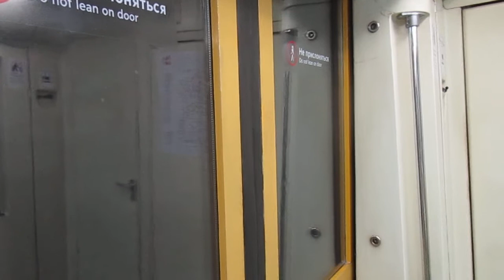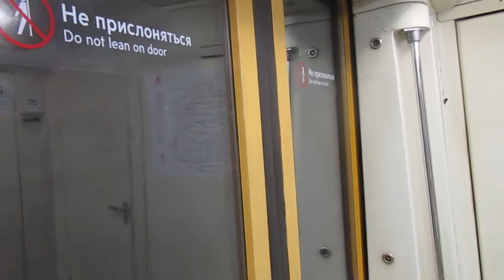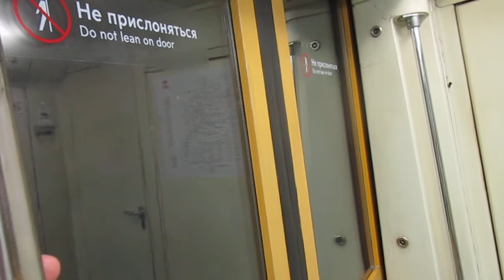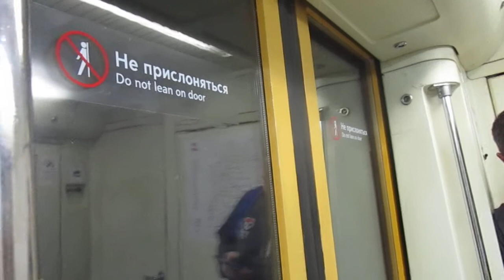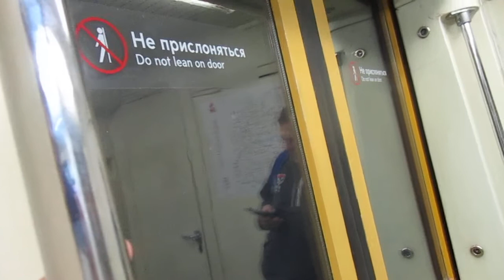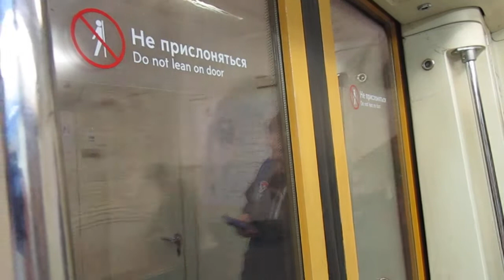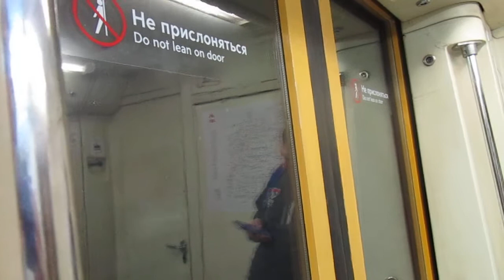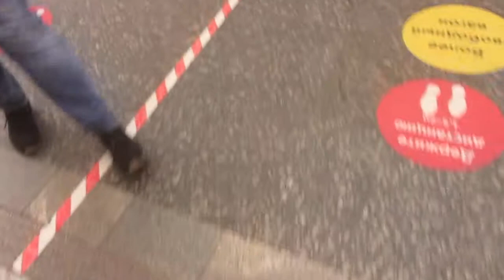Поездка На Поезде Русич 81-740/741 Киевская - Курская //19 Августа 2020